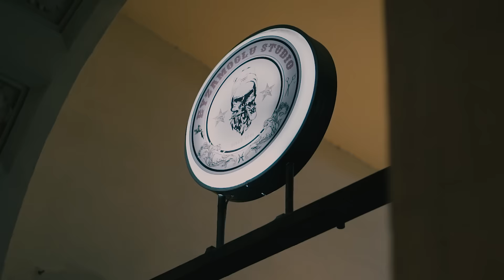EYZAMOĞLUDA TATOO ELƏTDİRDİM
Fuad İsgəndərov rəsmi YouTube kanalımıza xoş gəlmisiniz.Kanalımıza abunə olmağı və videomuzu bəyənməyi unutmayın.

Kanala Abunə Olmaq üçün linkə daxil ola bilərsiniz.